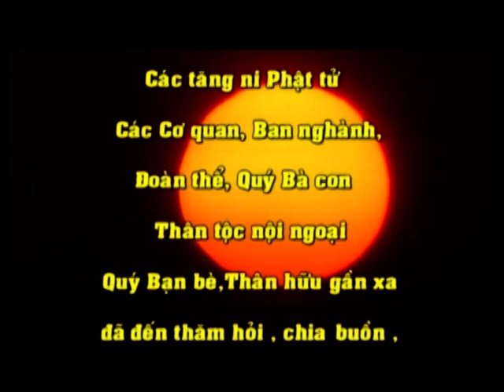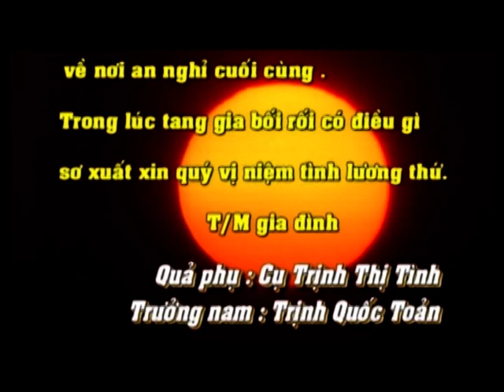Lễ Tang Cụ Trịnh Dân 5